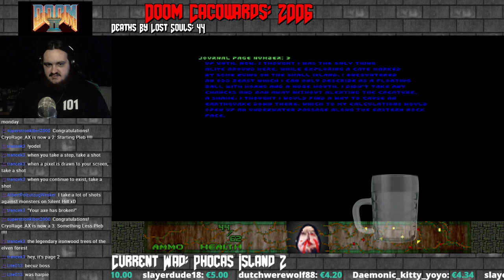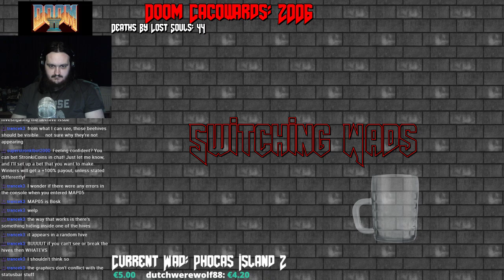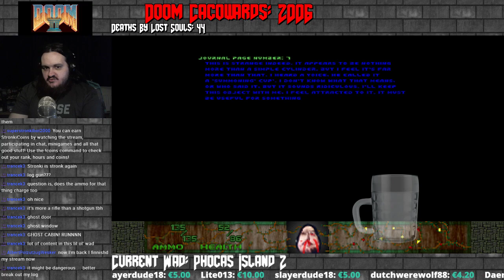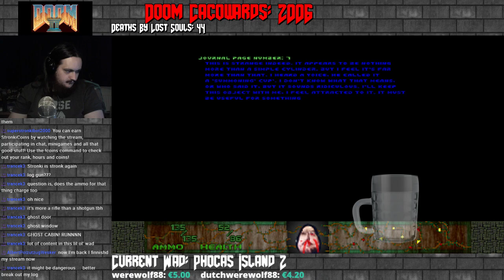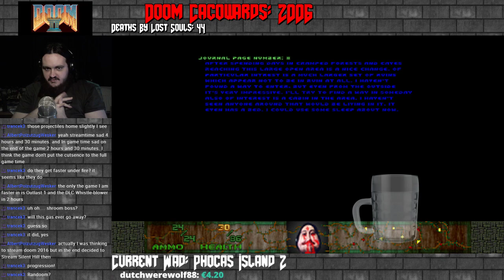[STRONKI] 2006 Cacowards: Phocas Island 2 Ep 1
GPU: GeForce GTX 1070
CPU: Intel(R) Core(TM) i7-4770 CPU @ 3.40GHz
Memory: 16 GB RAM (15.91 GB RAM usable)
Current resolution: 1920 x 1080, 60Hz
Operating system: Microsoft Windows 7 Ultimate
Hard Drives:
250 GB SSD
3 TB HDD
2x 3 TB HDD